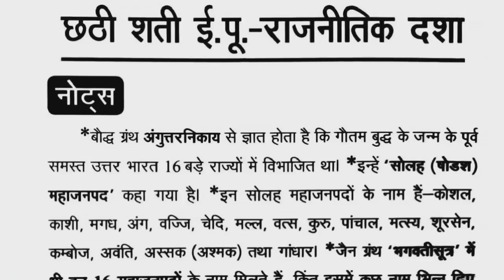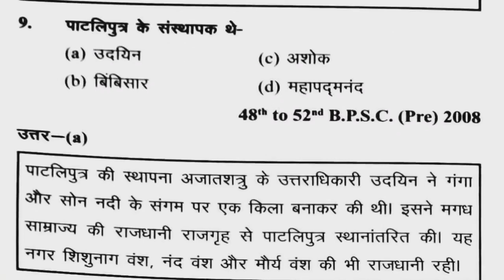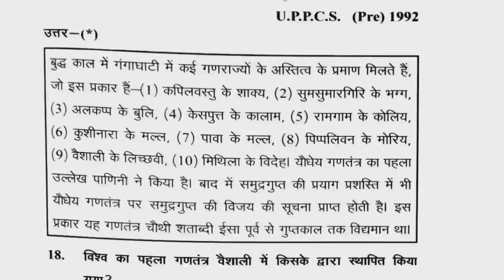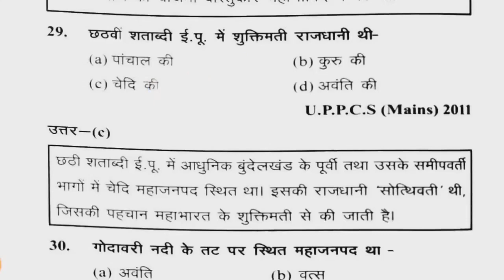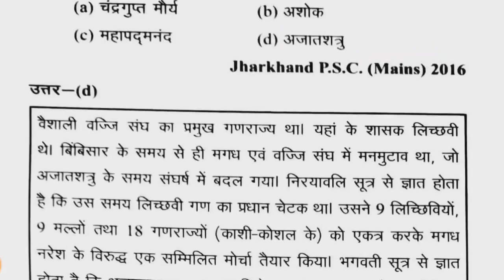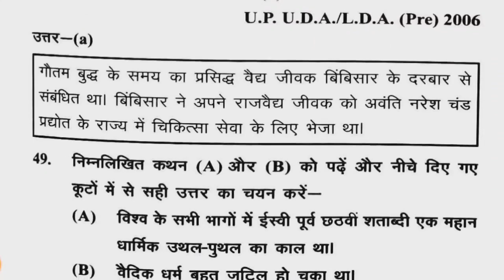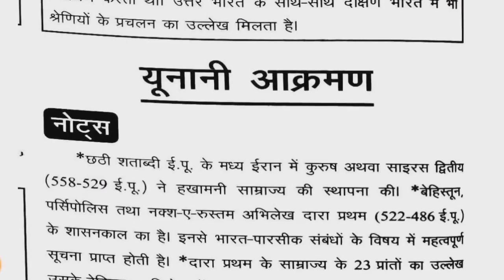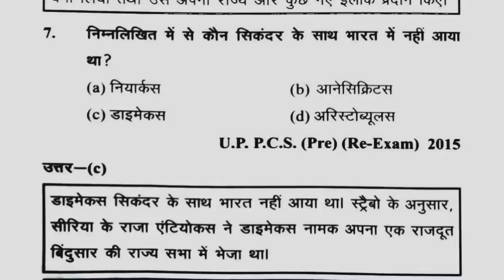Ghatna Chakra History PDF l Ghatna Chakra History PDF in Hindi 2022 l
Ghatna Chakra History PDF in Hindi 2022

video highlights

PDF ka link